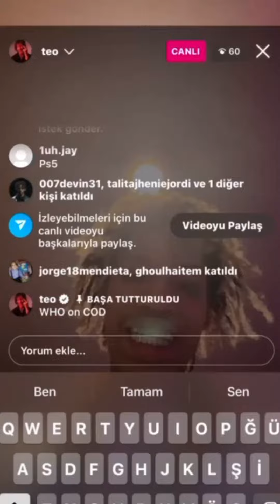Ayo & Teo - Ethereal (Teo's New Part) (Prod. 1.cory.1)